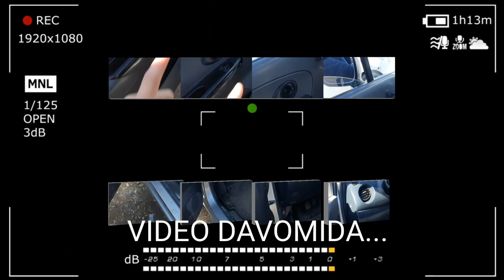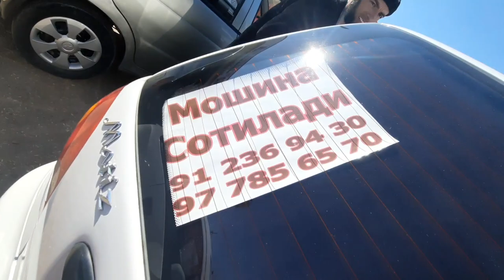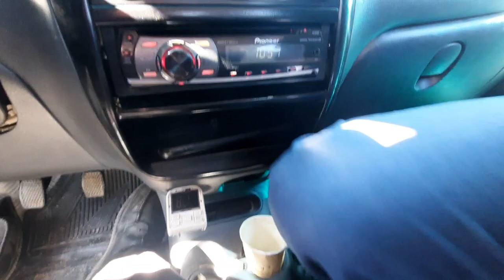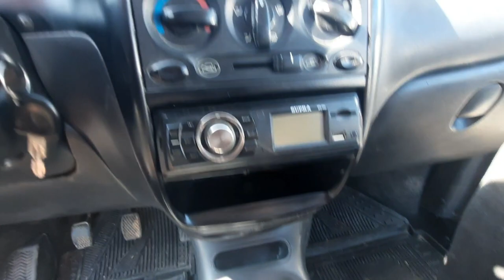МАТИЗЛАРДАН СУРАНАНЛАРГА МАХСУС МАТИЗ НАРХЛАРИ | ДЕНОВ МАШИНА БОЗОРИ 2021 |DENOV MASHINA BOZORI 2021